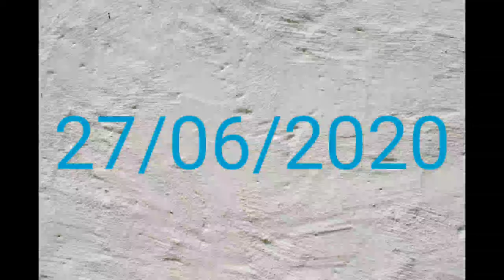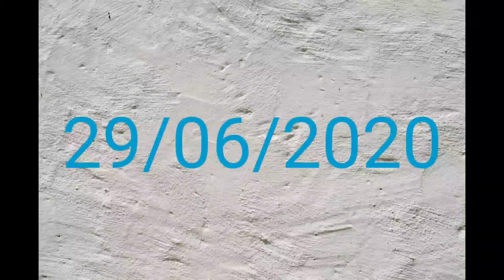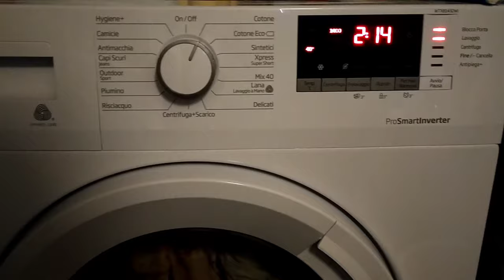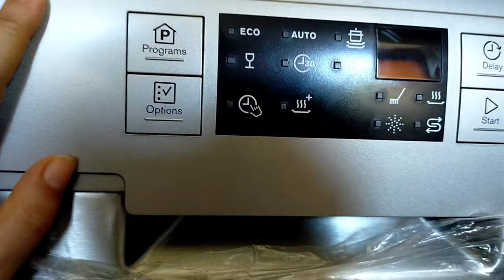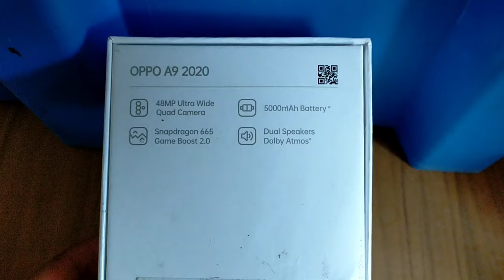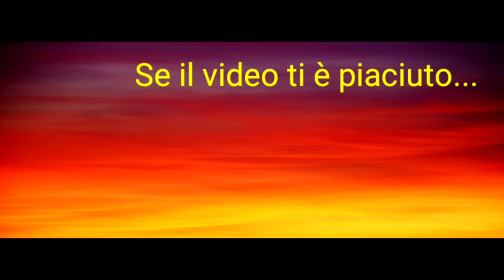🎂BUON COMPLEANNO A ME!🎂 +37 😱 Vlog #41 🎂 Mamma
▶️Il mio cellulare: Oppo A9 2020

Ecco i nostri social :
●pagina faceebok--》
● Tik tok Giorgia --》giorgia_demichelis